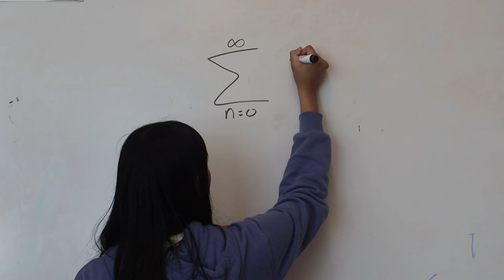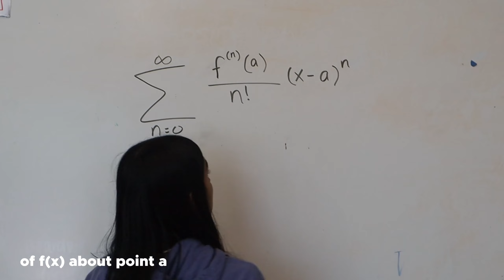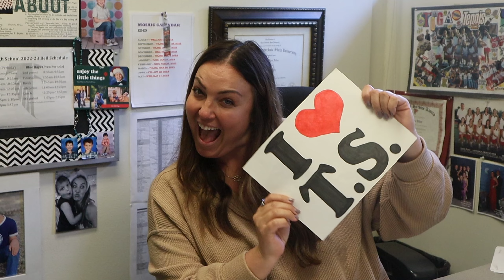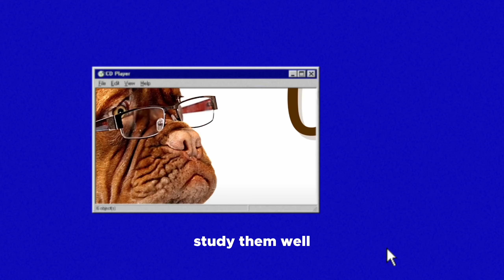Anti-Series (Taylor's Version) - Calculus BC Anti-Hero Parody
Members: I Agarwal, A Goswami, A Pan

Abstract: This music video project is a parody of Taylor Swift's "Anti Hero" song, with a focus on the concept of Taylor series. We filmed a video element to accompany the song. At first, the protagonist is confused and angry about their understanding of Taylor series, but as the music plays, they learn and appreciate the complexity of the Taylor series. We also included multiple shots of instances where people struggle with different aspects of the Taylor series. We want to the project to demonstrate the Taylor Series with a catchy tune and a memorable video.